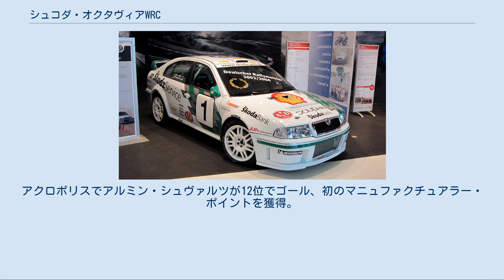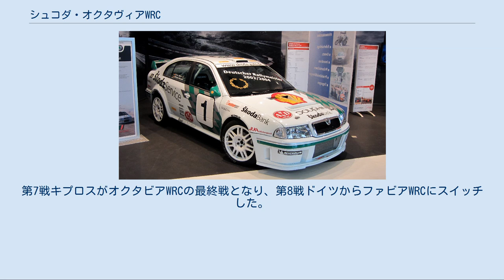シュコダ・オクタヴィアWRC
オクタヴィアWRC オクタヴィアWRC（オクタヴィアダブリューアールシー、Škoda Octavia World Rallycar）は、世界ラリー選手権（WRC）に出場するためにシュコダが製作した競技専用車（ワールドラリーカー）である。
 1997年ラリー・フィンランドでデビューしたオクタヴィア・キットカーを濫觴とし、1999年WRC開幕戦ラリー・モンテカルロより参戦。
モンテカルロではECUの不調で、出場車2台ともSS1のスタートにすらたどり着けずリタイア。
アクロポリスでアルミン・シュヴァルツが12位でゴール、初のマニュファクチュアラー・ポイントを獲得。
1999年は最終戦グレートブリテンでブルーノ・ティリーが4位に入賞したのがベスト・リザルト。
2001年のサファリではシュヴァルツが3位表彰台を得る。
 開発の多くにプロドライブが関わり、スバル・インプレッサWRCと共通点が見られる。
 1999年のワークスで唯一の5バルブ ヘッドを持つフォルクスワーゲン製のエンジンは296bhp/6,250rpm、501N·m/3,250rpmを発生。
EVO3モデルのエンジン開発にはリヒテンシュタインのエンジンチューナー、リーマンが関わり、最高出力は300bhp/5,500rpm、最大トルクは600Nm/3,250rpmに向上している。
 6速シーケンシャル・ギアボックスはヒューランド製。
油圧式アクティブデフ（フロント、センター）はプロドライブ製。
リアデフは機械式。
サスペンションは前後ともマクファーソン・ストラット。
車体サイズは4,511×1,770ミリ、ホイールベースは2,512ミリ。
車重はWRカーミニマムの1,230kg。
 開発の多くを外部に頼り、経験のない4WDターボ車、ライバルに比べ15～40cmも長い大柄なボディを持つWRカーを熟成させるのはシュコダにとって至難の業であった。
 2000年からEVOIIを投入し、アクロポリスでアルミン・シュヴァルツが5位に入賞したのがベスト・リザルトであった。
 2001年にはモンテカルロで4位（終盤まで3位を走行）、サファリでシュコダとしても初の表彰台3位を獲得する（いずれもドライバーはアルミン・シュヴァルツ）。
 2002年はドライバーのラインナップを一新、トニ・ガルデマイスターとケネス・エリクソンの体制とするが、新WRカーとなるファビアWRCの開発が始まっており、エンジンとリアのアクティブ・デフ以外は開発がストップ、シーズン途中から投入されたEVOIIIもパフォーマンスの向上は期待できない状態にあった。
ベストリザルトはアルゼンチンでガルデマイスターが獲得した5位にとどまる。
 2003年はエリクソンに代えてディディエ・オリオールを起用。
第7戦キプロスがオクタビアWRCの最終戦となり、第8戦ドイツからファビアWRCにスイッチした。